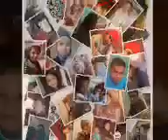Bangla song by ASIF chad take choy